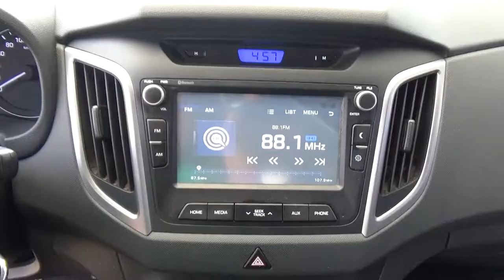Hyundai / Creta / 2018 - JM243623